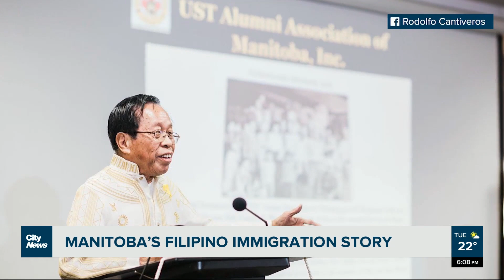Decades of Filipino immigration in Manitoba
From nurses to garment workers, doctors and lawyers, hundreds of thousands of Filipinos have immigrated to Canada.  Mark Neufeld explores why Manitoba is home to more Filipinos per capita than anywhere else in the country.